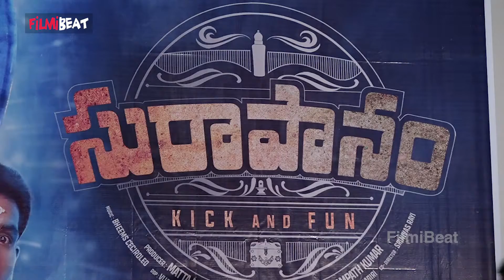Suraapanam Movie Full Pressmeet *Launch | Filmibeat Telugu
Suraapanam is an upcoming Telugu movie scheduled to be released on 10 Jun, 2022. The movie is directed by Sampath Kumar and will feature Fish Venkat, Ajay Ghosh, Chammak Chandra and Laxman Meesala as lead characters. Other popular actors who were roped in for Suraapanam are Pragyan, Vidya Sagar, Sampath Kumar and Pragya Nayan | సూరాపానం రాబోయే తెలుగు చిత్రం 10 జూన్, 2022న విడుదల కానుంది. ఈ చిత్రానికి సంపత్ కుమార్ దర్శకత్వం వహించారు మరియు ఫిష్ వెంకట్, అజయ్ ఘోష్, చమ్మక్ చంద్ర మరియు లక్ష్మణ్ మీసాల ప్రధాన పాత్రల్లో కనిపించనున్నారు. సురాపానం కోసం ఎంపికైన ఇతర ప్రముఖ నటులు ప్రజ్ఞాన్, విద్యా సాగర్, సంపత్ కుమార్ మరియు ప్రజ్ఞా నయన్.